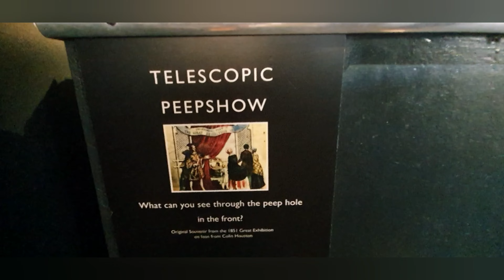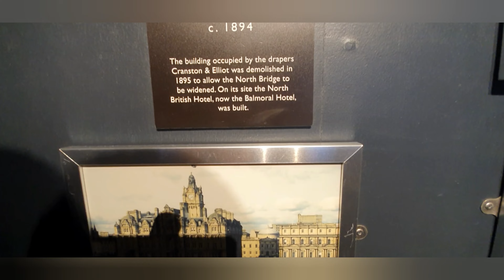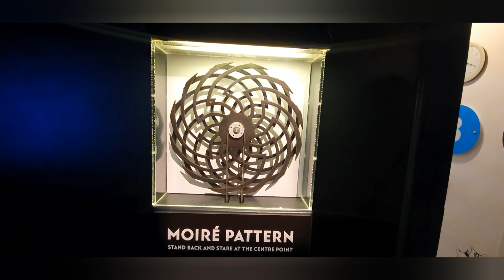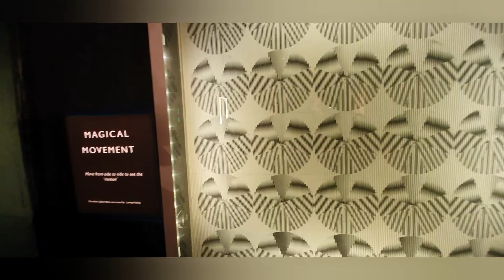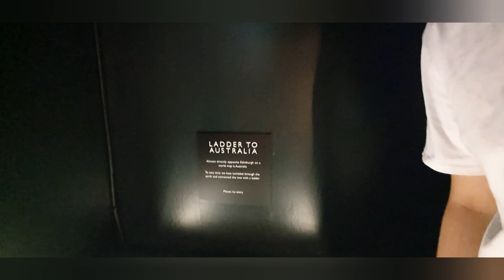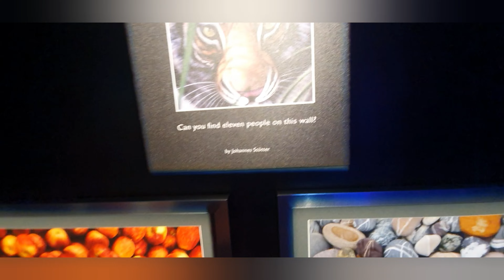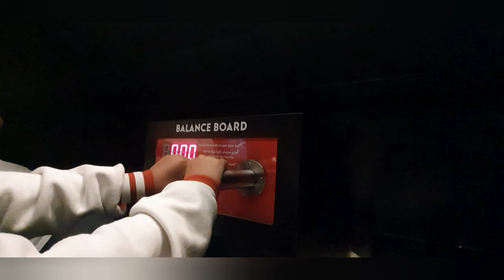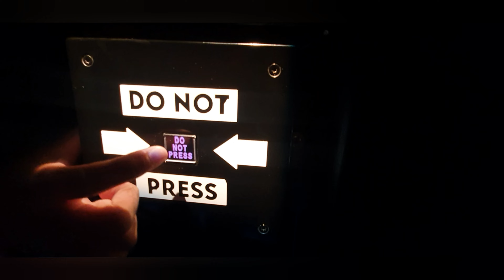A Tour Of Camera Obscura In Edinburgh